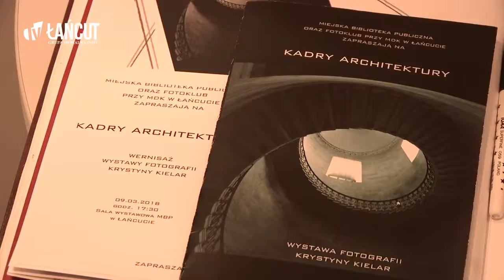Wystawa fotografii Krystyny Kielar "Kadry architektury" 2018.03.09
Wydarzenia TV Łańcut z dnia 15 marca 2018